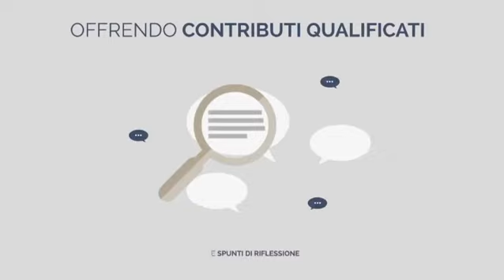L'Agenzia DIRE intervista il Presidente della Fondazione Cultura Democratica